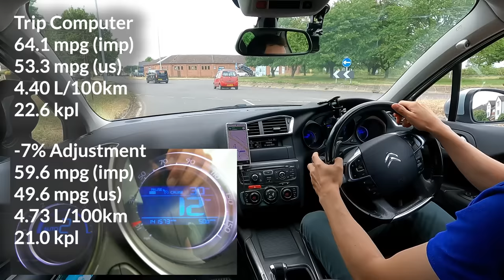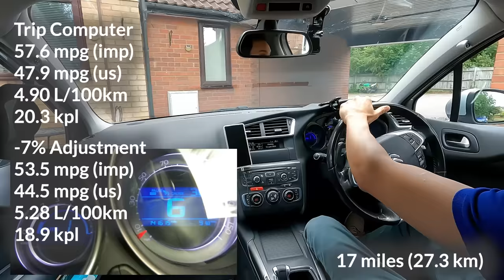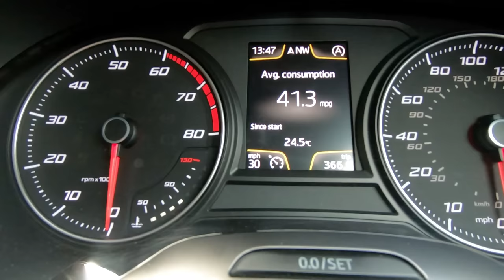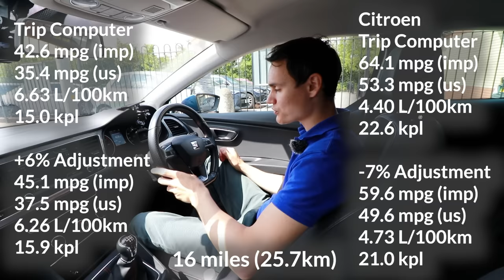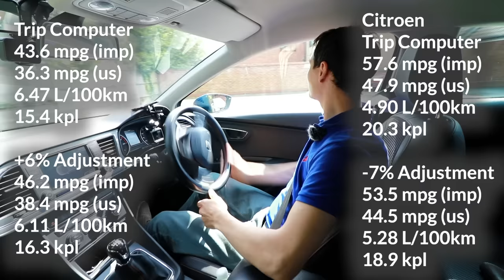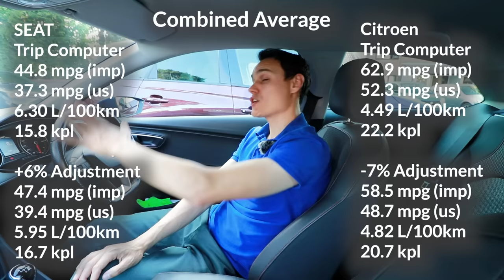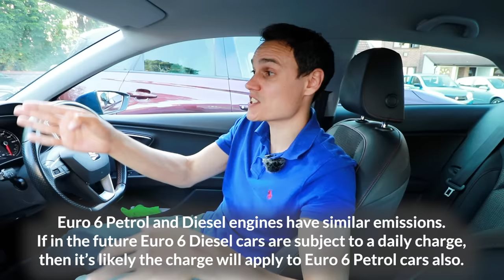Petrol vs Diesel Fuel Economy Test & Why People Stopped Buying Diesel?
How much more economical is a diesel car compared to a similar sized petrol car. Also, why have people stopped buying diesels?

Car Advert: The car has now sold.

00:00 The cars
01:05 Diesel in the City
11:40 Diesel at 70mph
16:56 Diesel on rural roads
19:55 Petrol in the City
27:18 Petrol at 70mph
31:22 Petrol on rural roads
35:08 Combined results
37:20 Why people stopped buying Diesel
41:55 Petrol and Diesel ban